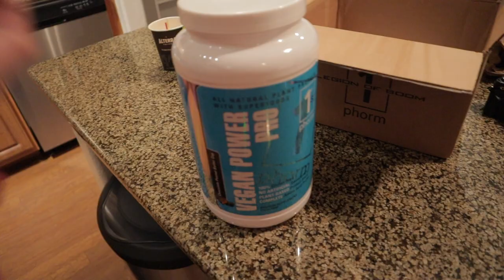VLOG DIARIES #12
Goodluck babes!

143,
alexx